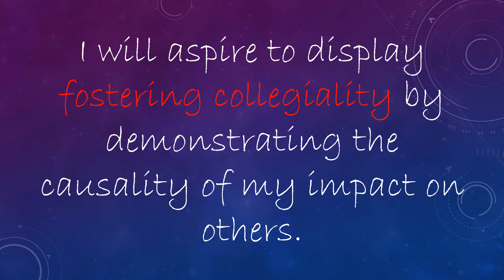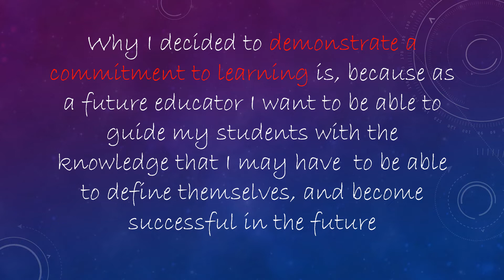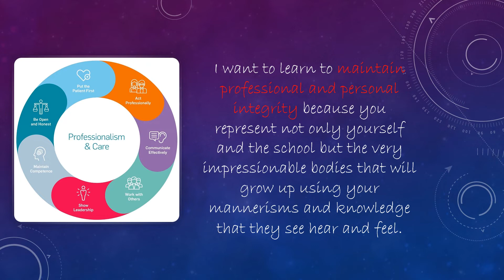INST 3313 03 Photo Story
A short introduction of myself via a digital story with photos and explanations about myself defining my attitudes and strengths that will correlate to my future teaching career.